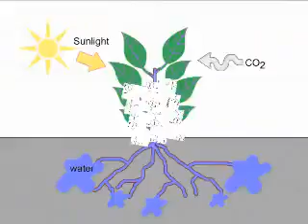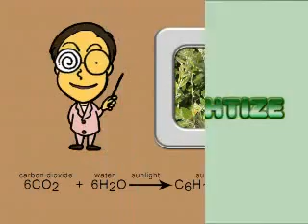The photosynthesis song